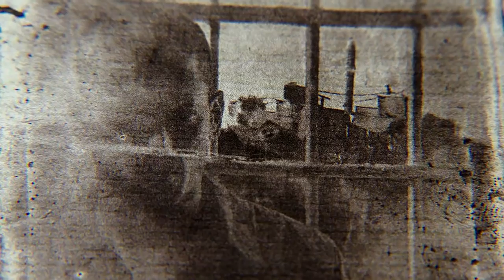Nebencharaktere in Serien - Top 5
Heute stelle ich euch meine Top 5 der Nebencharaktere in Serien vor!
Wie würde eure Liste aussehen?

Spoilerwarnungen in Reihenfolge:

The Walking Dead: Spoiler zu Episode 16 der 6. Staffel

Prison Break: Spoiler zu Staffel 1

Dexter: Spoiler zu Staffel 4

Breaking Bad: Spoiler zu Staffel 5 Teil 2

Game of Thrones: Spoiler bis zur aktuellen Episode